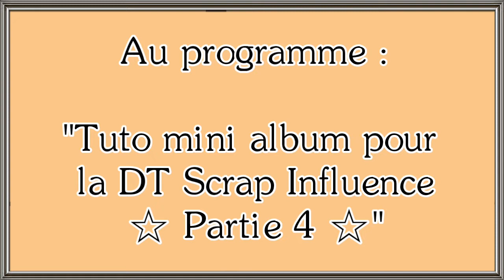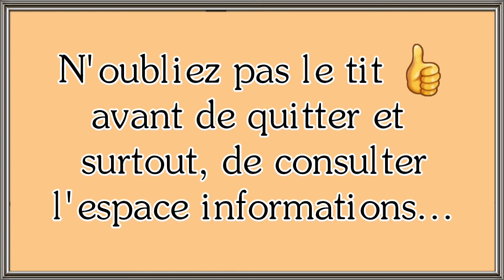[Tuto] Mini Album - DT Scrap Influence | PARTIE 4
On se retrouve dans cette nouvelle vidéo pour le tutoriel du Mini Album pour la DT Scrap Influence.

Ceci est la quatrième partie. Vous aurez bien évidemment, le tutoriel complet, et ce, dans les vidéos suivantes.

Si vous avez des questions, n'hésitez pas à utiliser l'espace commentaires, je vous répondrez avec grand plaisir.

Poppy.